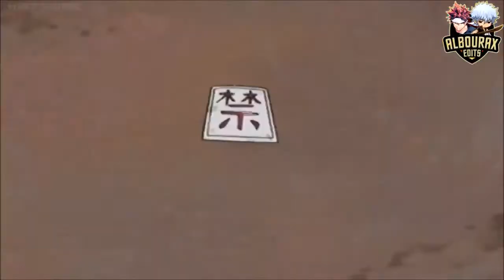Rock Lee amv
Rock Lee